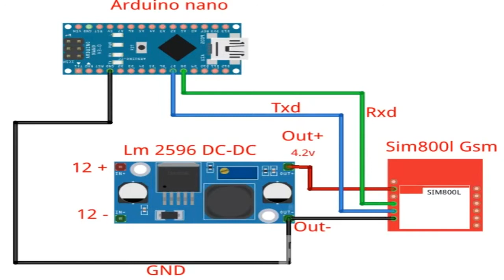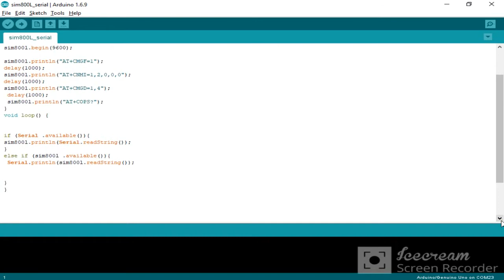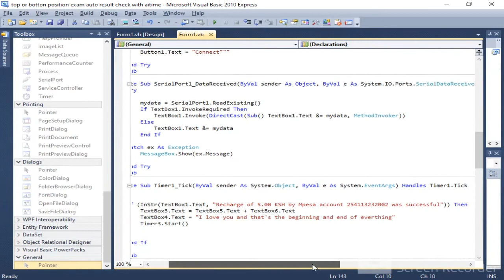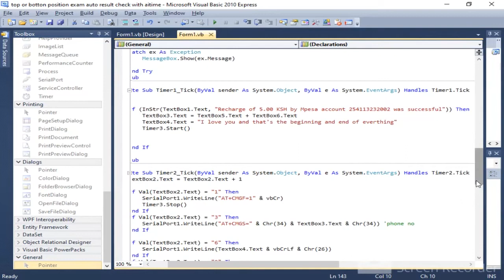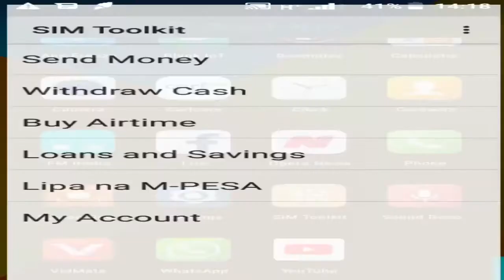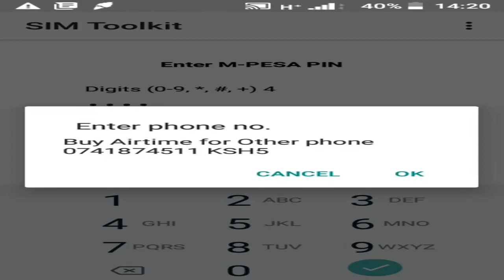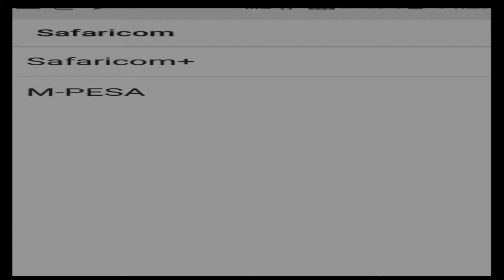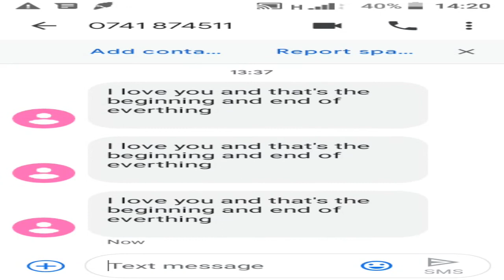How to request sms using Arduino & GSM